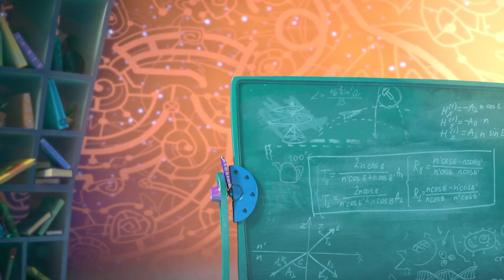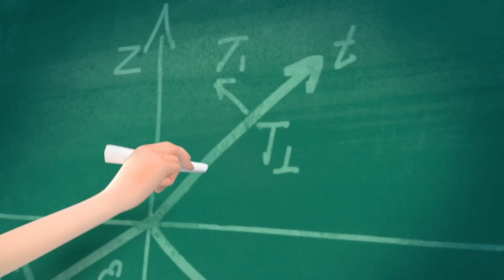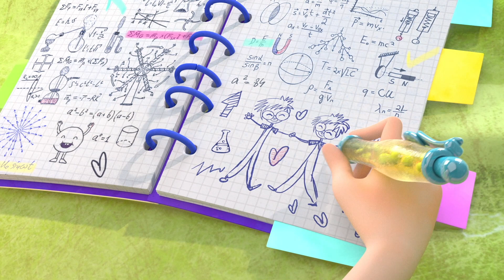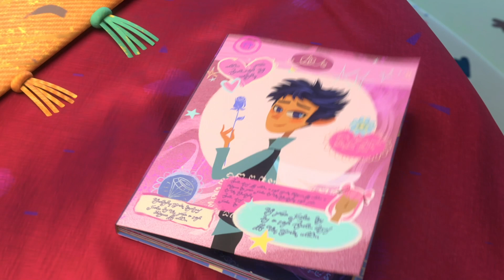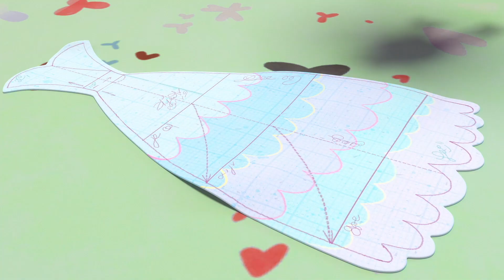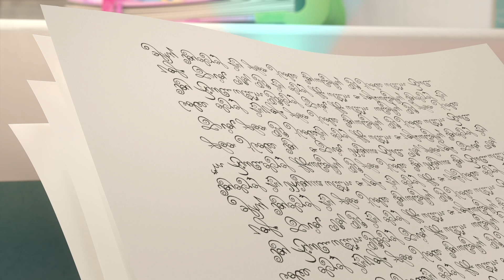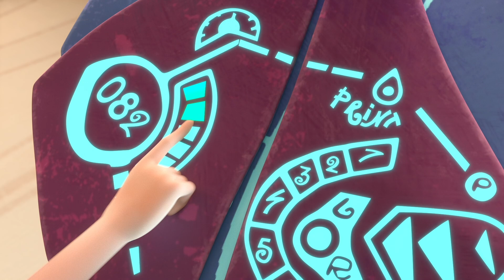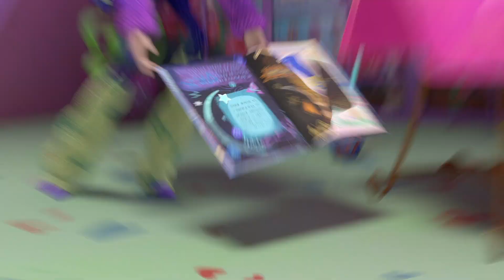Fairyteens 🧚✨ Fairy Sisterhood 🌷✨ Animated series 2022 🧚✨ Cartoons for kids